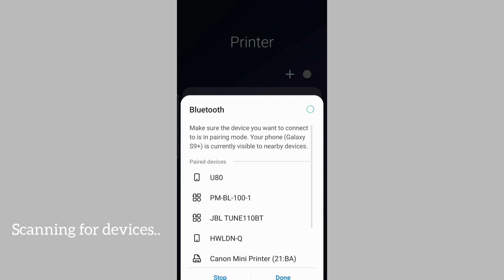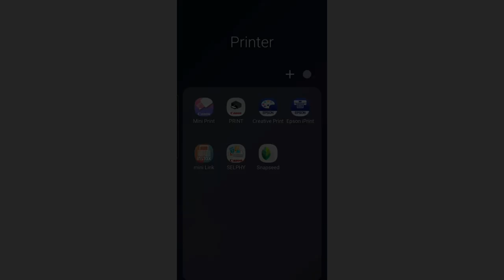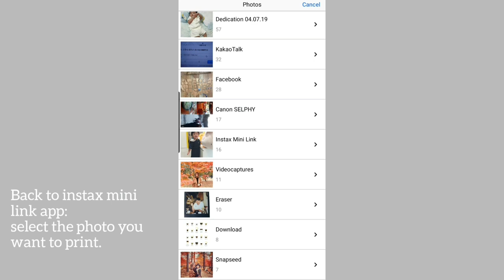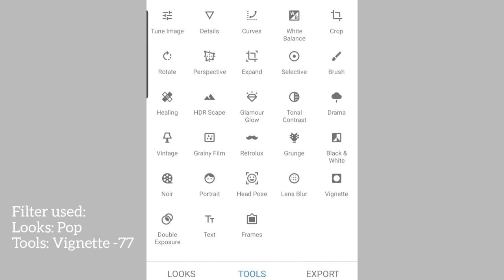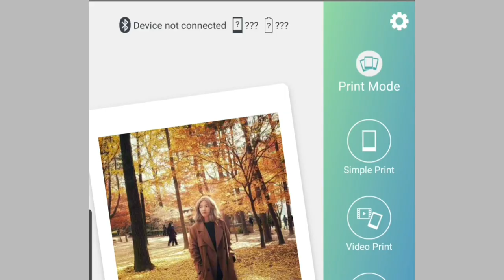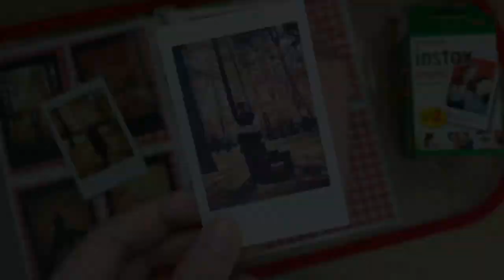Instax Mini Link how i print photo tips + printer cannot connect (how to fix)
How to connect instax mini link printer to your phone. How I fix connection problem that I often encounter. Plus how to print perfect film looking photos. What app I use, what kind of filter looks better.